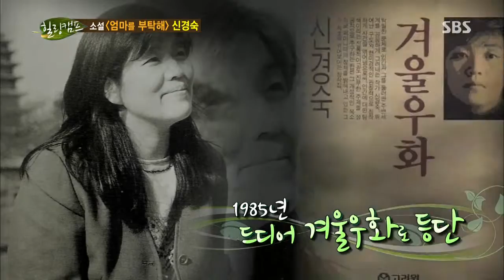힐링캠프(신경숙) 2013-11-11 #8(6)